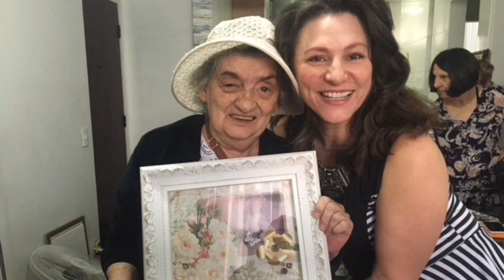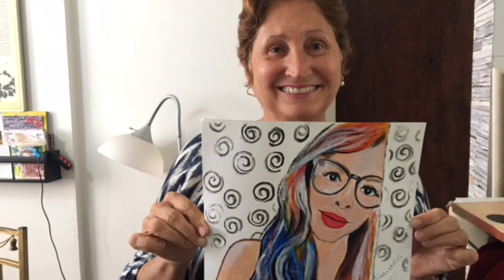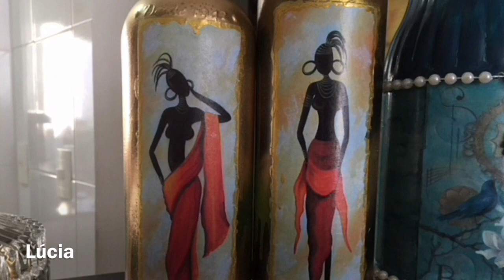MARZANOARTE- Trabalhos de Alunos da Maturidade